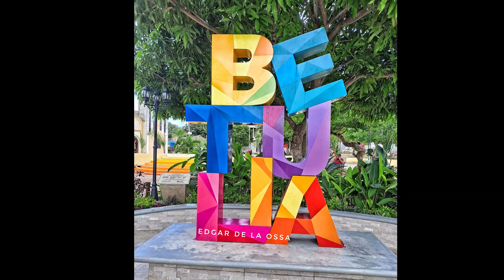LA RUTA DEL COLOR En esta casa del año 1945 hay una colcha de historias.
Los retazos fueron para Delfina Ortega una inspiración para elaborar colchas, las que ahora impregnan su casa, el hogar de su familia, como un símbolo de unidad, de tomar lo disimil para hacer arte y leyenda.
✅MÁS VIDEOS DE NUESTRO CANAL